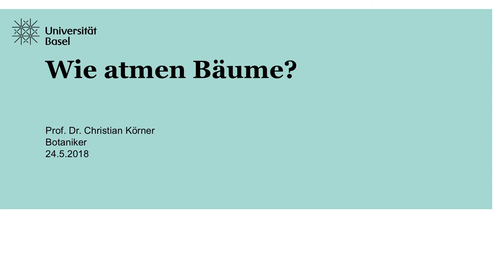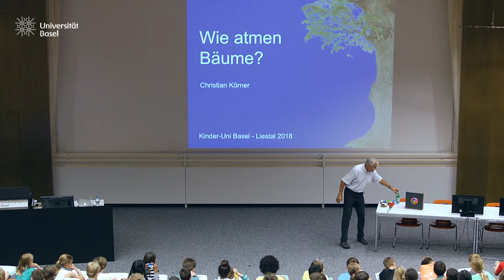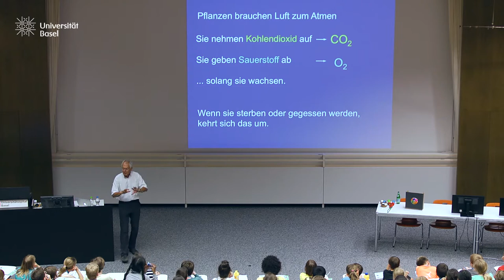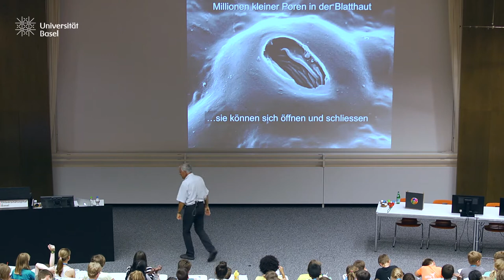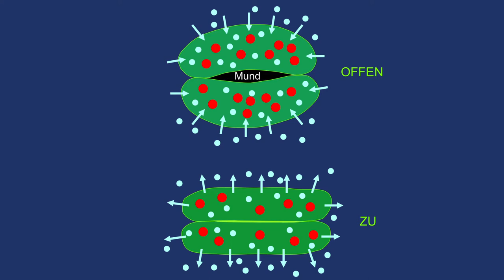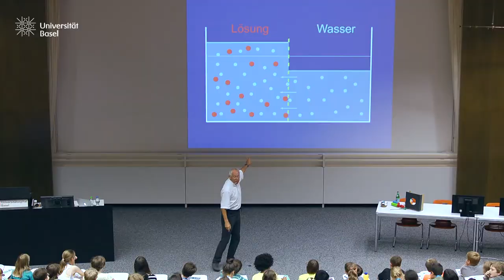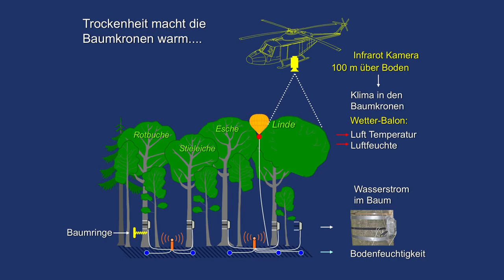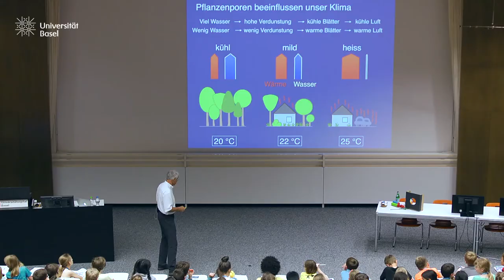«Wie atmen Bäume?» – Kinder-Uni Basel 2018: Prof. Dr. Christian Körner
Eine Aufzeichnung einer Vorlesung, die der Botaniker Prof. Dr. Christian Körner von der Universität Basel am 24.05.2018 im Rahmen der Kinder-Uni Basel hielt.